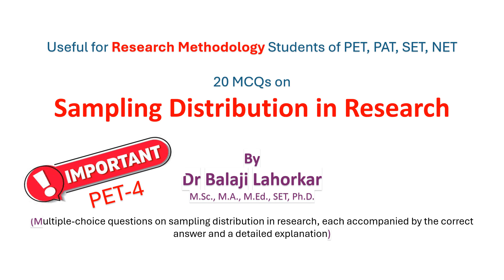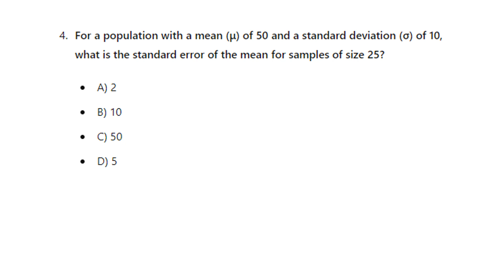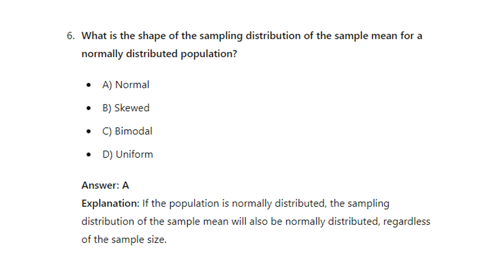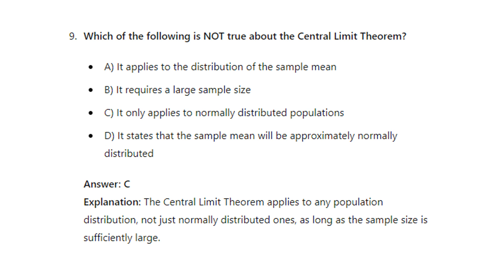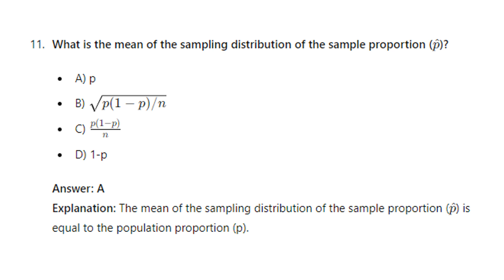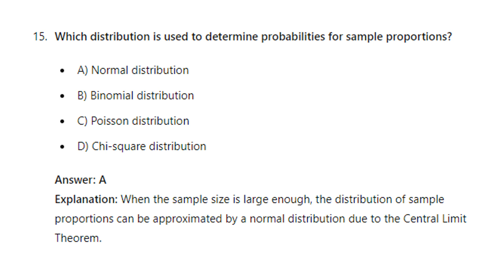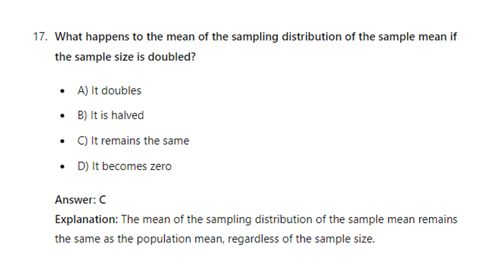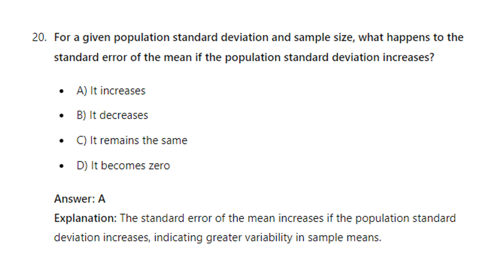MCQ Research Methodology of PET 04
Ph.D. Entrance Test (PET) Syllabus of bamu
Unit I: Research Methodology
• Statisitcal Methods:
• Measures of central tendency and dispersal;
• probability distributions (Binomial, Poisson and normal);
• Sampling distribution;
• Difference between parametric and non-parametric statistics;
• Confidence Interval; Errors; Levels of significance; Regression and Correlation;
• t-test; Analysis of variance;
• X2 test;;
Basic introduction to Muetrovariate statistics, etc.